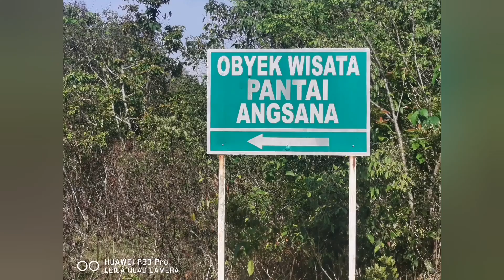Angsana Beach South Kalimantan 😘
Pantai Angsana merupakan salah satu obyek wisata yang sangat digemari oleh masyarakat kalimantan selatan khusunya Banjarmasin dan sekitarnya. Jarak tempuh yang dibutuhkan ke Pantai Angsan kurang lebih 4 Jam dari Kota Banjarbaru.